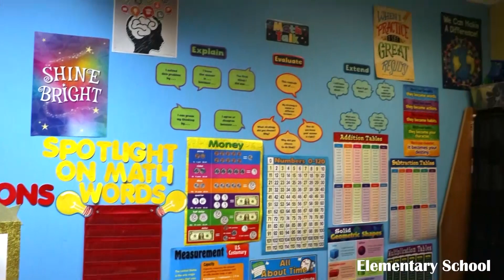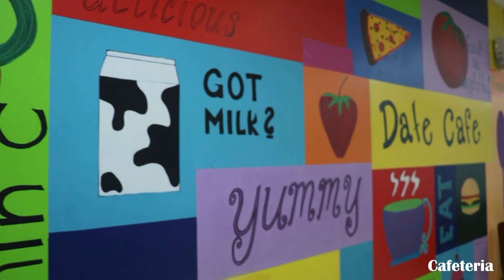Dekalb Agriculture, Tech & Environment Charter School Virtual Tour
Check out the latest virtual tour from DATE Academy! The D.A.T.E. campus includes many outstanding features including a pasture with animals (cow, chickens & goats), a veggie and herb garden, hydroponics and greenhouse, water garden, outdoor classroom space and a new annex for more STEAM learning!